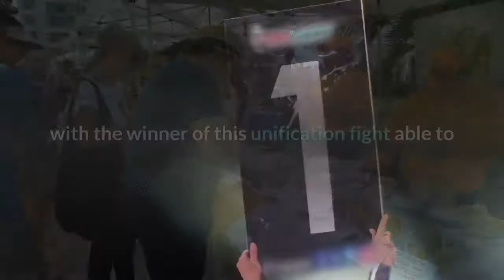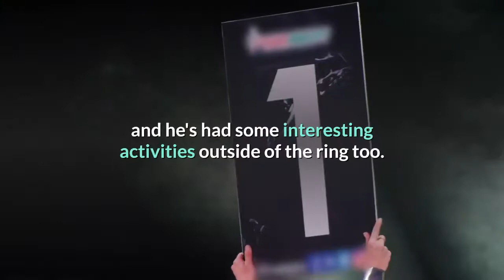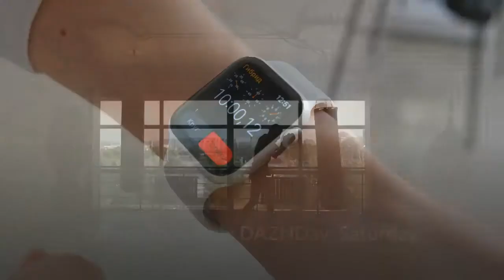Canelo vs Saunders Bettors Expecting A Huge Upset Insight OddsChecker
This Saturday we see one of the most anticipated fights of the year so far as Canelo fights Billy Joe Saunders. Saul 'Canelo' Alvarez vs. Billy Joe Saunders Betting OddsCanelo and Billy Joe Saunders have been linked with a fight for years but this Saturday it's finally taking place, with the winner of this unification fight able to claim that they're the best super middleweight alive. We know all about Canelo by now, having watched him grow from a rising star into the biggest name in boxing. The 30-year old Mexican is a hero in his home country and one of the most recognisable athletes on the planet. Across his 55-fight career we've seen some incredible bouts, battles with Gennady Golovkin, and a 2013 loss to Floyd Mayweather, a future Hall of Famer. His opponent on Saturday is Billy Joe Saunders, a complex character with a less accomplished CV than Canelo. The British boxer comes from gypsy fighting stock and heavyweight world champion Tyson Fury is a longtime best friend. Saunders has a 30-0 record, with 14 knockouts. Get the latest free bets HERESaturday's fight takes place at the AT&T Stadium in Arlington, Texas and will be watched by millions around the world, both in this country, and the home countries of both fighters. Canelo is a -625 favorite, with Saunders priced at a best price of +500. One thing is for certain and that is that Billy Joe Saunders is a lot tougher of an opponent than Canelo's last victim, Avni Yildirim. Saunders has a band of fans and at times in his career has boxed at a truly elite level but some of his opponents haven't been top tier and he's had some interesting activities outside of the ring too. Despite all of that the southpaw is an interesting matchup for Canelo and Saturday's fight is going to be a must-watch. Saul 'Canelo' Alvarez vs. Billy Joe Saunders Betting BreakdownDespite the British fighter being a 5/1 underdog there's been huge public support for the enigmatic Brit. Saunders has taken a huge 67% of all bets on the fight over the past 7 days, with many bettors perhaps influenced by experts who believe that his style may be a problem for the Mexican superstar. Saul 'Canelo' Alvarez vs. Billy Joe Saunders OddsFighterOdds (Click to Bet)Public Betting % (Past 7 Days)Winnings from $100 WagerCanelo-62533%$116Billy Joe Saunders+50067%$600Where to watch Saul 'Canelo' Alvarez vs. Billy Joe Saunders? Where To Watch: DAZNDay: Saturday, May 8Time: 8PM ETSaul 'Canelo' Alvarez vs. Billy Joe Saunders UndercardCanelo Alvarez vs Billy Joe Saunders (WBO, WBA (Super), WBC, and The Ring super middleweight titles)Elwin Soto vs Katsunari TakayamaKieron Conway vs Souleymane CissokhoFrank Sanchez vs Manny AguileraMarc Castro vs TBCKeyshawn Davis vs TBCChristian Alan Gomez Duran vs TBCKelvin Davis vs TBC